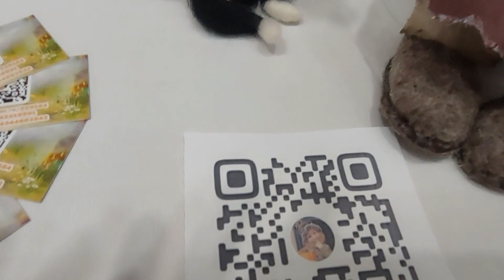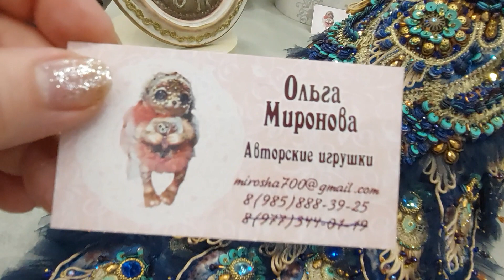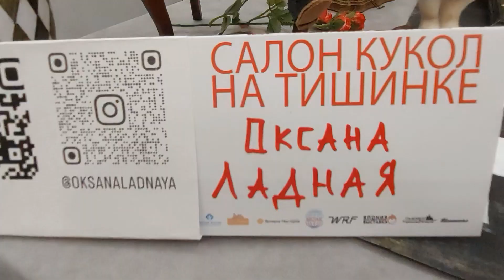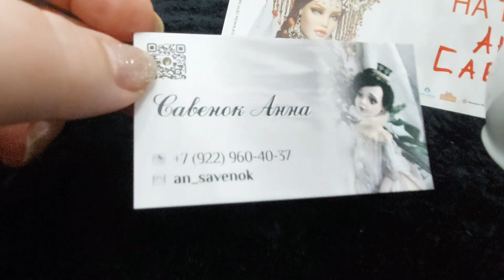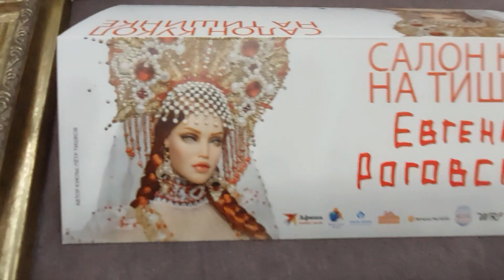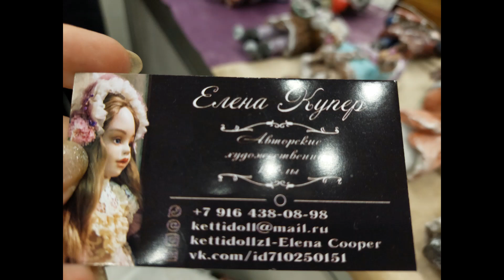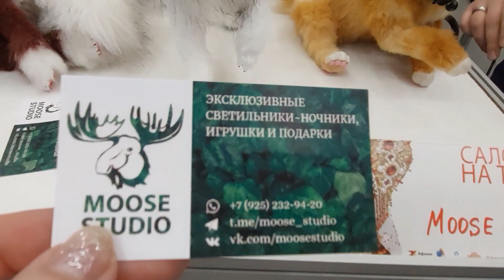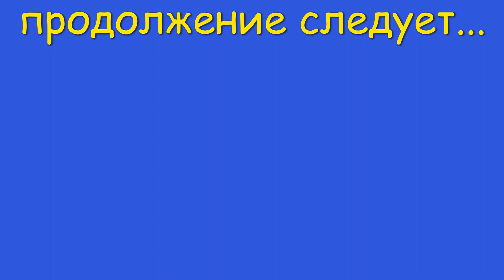Выставка авторской куклы на Тишинке. Москва. Фильм4.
Выставка закончилась, а у нас - продолжается!